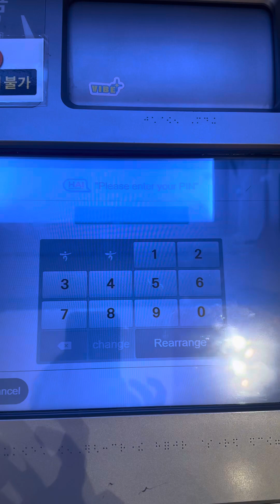KB bank ATM in Seoul, South Korea 🇰🇷 how to check your balance…atm bank widraw balance 💛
KB Bank provides general banking services, including international wire transfers and currency exchange service, on weekends at the following branches.